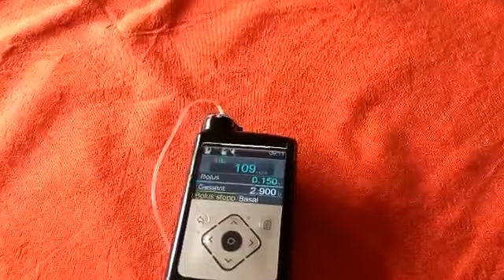So schnell kann man den Bolus mit der Medtronic Mimimed abgeben!